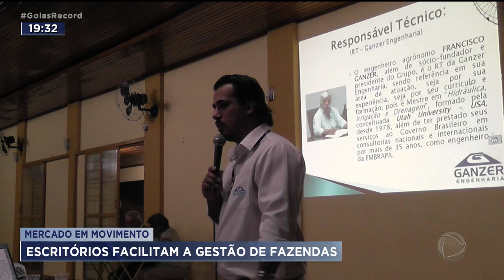MERCADO EM MOVIMENTO: ESCRITÓRIOS FACILITAM A GESTÃO DE FAZENDAS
DURANTE A PANDEMIA, MUITAS EMPRESAS ADOTARAM O HOME OFFICE E AUMENTARAM O USO DE TECNOLOGIA PRA FACILITAR A COMUNICAÇÃO VIRTUAL NO CAMPO, NÃO FOI DIFERENTE.